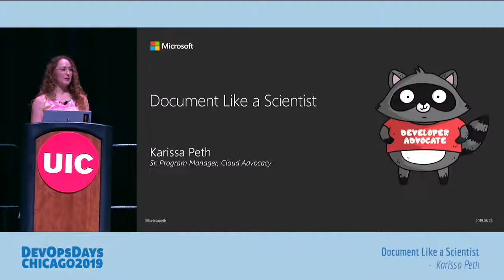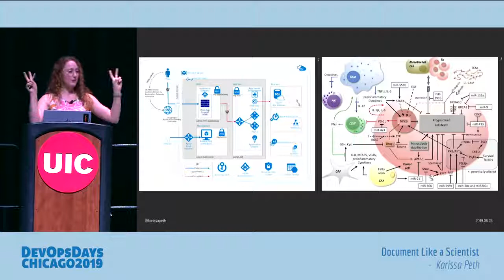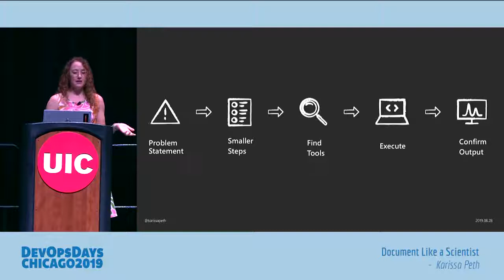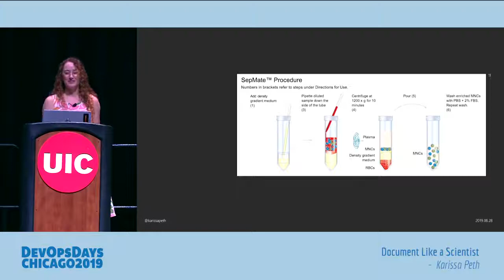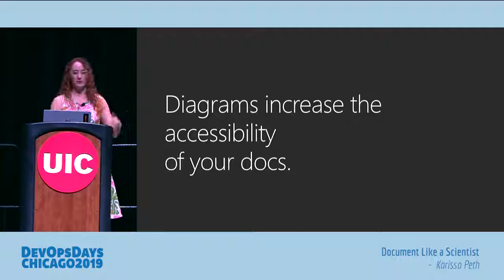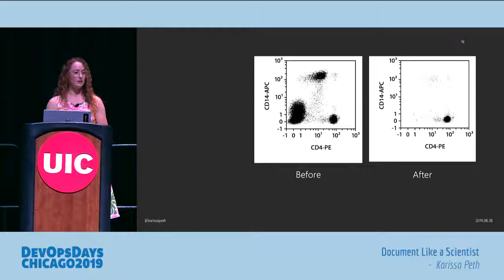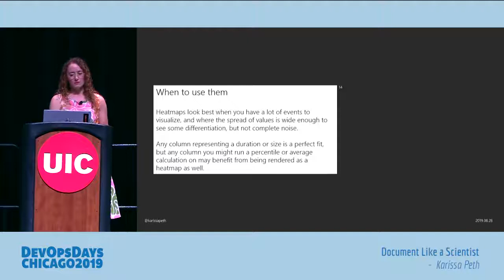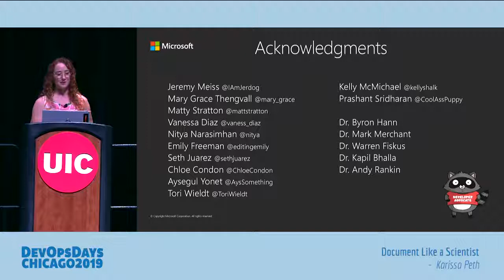DevOpsDays Chicago 2019 - Karissa Peth - Document Like a Scientist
Learn how scientists document their work and are able to pick up new experimental protocols quickly. Apply the concepts of scientific protocols to your documentation to make them more useful to yourself and your users.

Working in the “S” part of STEM has taught me a lot of applicable practices to apply to tech. From thinking about distributed systems as cell signaling pathways to troubleshooting deployment problems on variable at a time to writing and expecting high fidelity documentation. Learning some of these thought patterns took years to develop, but implementing high fidelity documentation is possible by following a few best practices from science.

In this talk, I’ll discuss standard aspects of scientific documentation that allows scientists to pick up new experiment protocols with over 100 steps and execute them flawlessly. We’ll dive into the purpose of each piece of scientific documentation and how that translates to a better experience with technical documentation. These features don’t require writing more, but thinking about how the features of the documentation help not only the user but also the writer of the documentation.